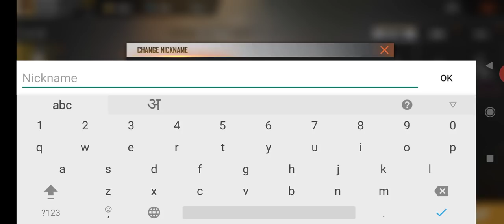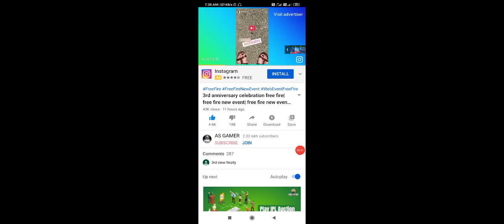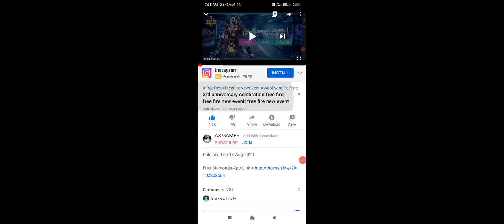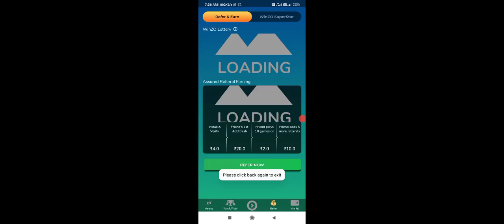3rd anniversary top up free fire| free fire new event| free fire new event today| free fire new pet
3rd anniversary topup,
3rd anniversary top up event ,
3rd anniversary top up event in free fire,
free fire 3rd anniversary topup,
free fire new pet,
free fire mr waggor pet,